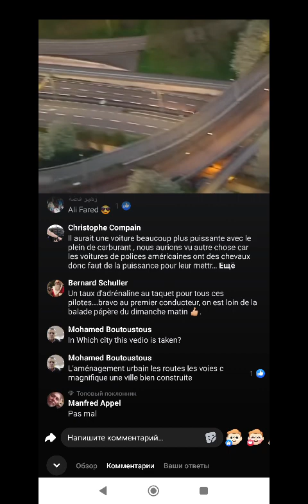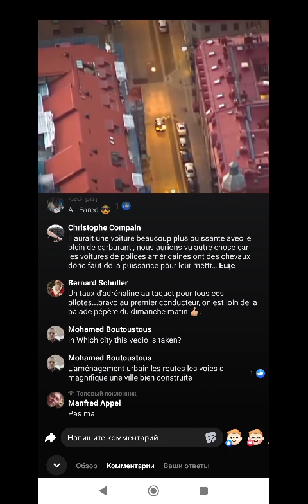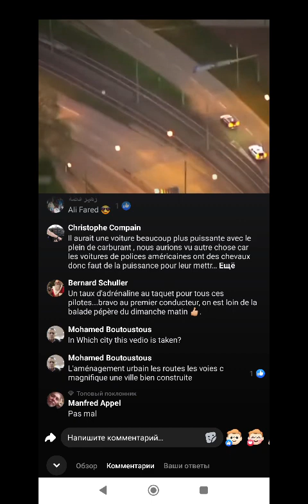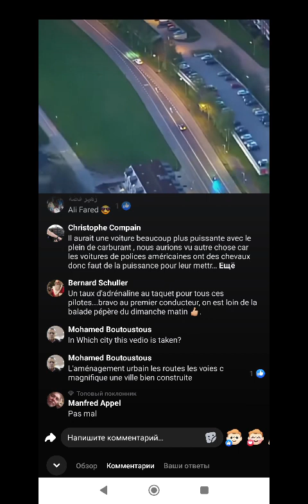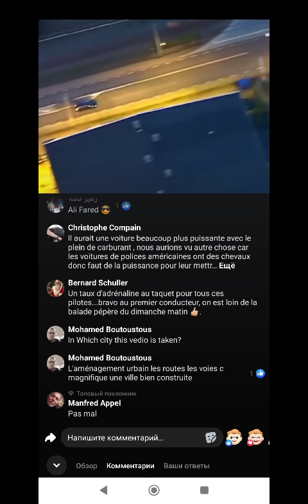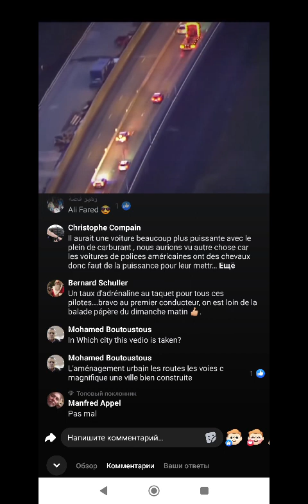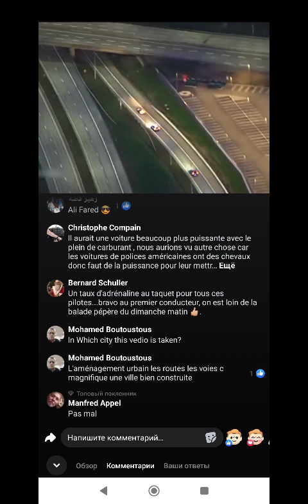26 апреля 2024 г.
PRIMAR Ion Ceban,
WHAT A DESIGN INFRASTRUCTURE!
AND WHAT BRIDGES!!!
WHAT WIDE ROADS!
AND IN CHISINAU THERE IS ONE CRAPY 999% INFRASTRUCTURE NO ROADS!
NO NORMAL BRIDGES!
ONLY RESIDENTS OF CAR CONSUMERS BRING PROFIT FROM GROSING PLANTS TO CAPITALISTS!
THAT IT IS NOT POSSIBLE TO DRIVE ON THESE ROADS OF CHISINAU!!!
WHAT THESE ROADS ARE ONLY TWO LINES SOME ROADS!!!
AND THIS IS THE DESIGN OF THE CITY!!
WHAT KIND OF CITY?
AND WHAT BRIDGES!!
AND THE SAME WAS OFFERED BY PRIMARIEI MUNICIPIULUI CHISINAU FROM MY IDEAS OF WORKS PROJECTS DRAWINGS WHAT BRIDGES TO BUILD!!!
AND EVEN BRIDGES WITH PROFIT!!!
DIDN'T THE PRIMARY ION CEBAN CRY WHEN COLLECTING SIGNATURES THAT THERE IS NOT ENOUGH MONEY!
YOU GOVERNMENT INSTITUTIONS RAISE ALL THE CASES FROM THE ARCHIVE FROM THE APPLICATION TO THE PETITION THAT YOU PROPOSED!!!
AND HOW TO IMPROVE THE INFRASTRUCTURE STARTING WITH ROADS, BRIDGES, HOSPITALS, PUBLIC TRANSPORT SO AS NOT TO WAIT FROM 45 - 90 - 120 MUT WHAT IF THERE IS AN ACCIDENT THEN THERE IS NO OPPORTUNITY TO PASS THAT ROAD!
WHAT ARE THEY GETTING PARKED BY THE ROAD ROAD!
THAT IN THE CITY OF CHISINAU THERE SHOULD BE UP TO 300 PARKING PARKS IN SEVERAL FLOORS 5 - 15 FLOORS!!!
AND THE CITY OF CHISINAU BUILD THE HOSPITAL AS PROPOSED IN THE NAME OF VALENTIN IGNATENKO!!!
TO RUN TO SEVERAL CLINICS IN DIFFERENT DISTRICTS OF CHISINAU CITY IN A DAY!!!
AND SO THAT EVERYTHING WOULD BE IN ONE HOSPITAL AND POLYCLINIC!!!
CITIZENS AND GUESTS OF MOLDOVA AND RESIDENTS OF THE CITY OF CHISINAU, SCHOOLCHILDREN AND STUDENTS, WHY DON’T YOU DEMAND FROM THIS PRIMARY AND THE CITY OF CHISINAU TO BRING DOUBLE-DECK BUSES!
WHAT'S NOT WHAT ARE YOU SICK OF OVERCLOCKED PUBLIC TRANSPORT AND 🤬🤬🤬🤬🤬🤬🤬🤬 THAT THERE IS NO WHERE TO STAND!!!
ION CEBAN I OFFER A RIDE FOR SEVERAL DAYS IN SEVERAL ROUTES!!!
AND WAIT AT THESE STOPS FOR WHAT WILL HAPPEN!!!
AND DON'T FUCK ME!!!
AND FOR WHAT I OFFER THESE GOVERNMENT INSTITUTIONS TO BUY WHAT I OFFER THEM!
I AM NOT ASKING FOR FREE MONEY!
AND TO EARN FOR MY PROJECT IDEAS. WORK PROJECT DRAWINGS!
SO I CAN SEE AND HOW TO IMPROVE!
THAT WE ARE REALLY REALLY VERY NEEDED 💰💰💰💰💰 SO THAT I CAN SEND SOME CASES TO THE EUROPEAN COURT OF HUMAN RIGHTS THAT I'M TIRED OF THE STUPID SHIT ANSWERS!
SO TIRED OF THE CHEAT!
THAT THERE IS NO ONE TO CONTACT THESE GOVERNMENT INSTITUTIONS!
THAT I AM FORCED TO TURN TO DIFFERENT COUNTRIES AND CITIES IN COUNTRIES TO HELP ME MAKE EARNING MONEY WITH MY PROJECTS!
WHAT'S IN COURT UNDER THE CAP!!!
WHAT I FINALLY CONFIRMED WITH THE TERMOCOM AND HOW THEY WERE FORCED TO PAY IN TWO MONTHS FOR WHAT WAS NOT USED BY THE CONSUMER!!!
WHO IS READING FROM DIFFERENT COUNTRIES HELP SELL MY IDEAS FOR WORK PROJECTS THAT I AM NOT JOKING THAT THEY ARE REALLY REALLY REALLY NEEDED 💰💰💰💰!
THAT I CAN’T ACCUMULATE THAT AMOUNT FOR THE EUROPEAN COURT THAT I’M SPENDING THOUSANDS WITH THAT BANDIT ZVARICH SAVELIY AND GOVERNMENT INSTITUTIONS ARE SO SLOCKING THAT IT’S RUSTED!
BUY MUCH OF MY IDEAS WORKS PROJECTS DRAWINGS

ПРИМАР  Ion Ceban ,
ВО КАКАЯ ИНФРАСТРУКТУРА ДИЗАЙНАСКАЯ!
И КАКИЕ МОСТЫ!!!
КАКИЕ ШИРОКИЕ ДОРОГИ!
А В КИШИНЁВЕ ОДНО ДЕРЬМОВОЕ НА 999 % ИНФРАСТРУКТУРА НИ ДОРОГ !
НИ МОСТОВ НОРМАЛЬНЬНЫХ!
ТОЛЬКО С ЖИЛЬЦОВ ПОТРЕБИТЕЛЕЙ АВТОМАШИН ПРИНОСЯТ ПРИБИЛЬ ОТ ЗАПРАВОК КАПИТАЛИСТАМ!
ЧТО НЕ ВОЗМОЖНО ЕХАТЬ ПО ЭТИМ ДОРОГАМ КИШИНЁВА!!!
ЧТО ЭТИ ДОРОГИ ТОЛЬКО В ДВЕ ПОЛОСЫ НЕКОТОРЫЕ ДОРОГИ!!!
И В ЭТОМ КАКОЙ ДИЗАЙН ГОРОДА!!
ЧТО ЗА ГОРОД?
И КАКИЕ МОСТЫ !!
И ТОЖЕ САМОЕ ПРЕДЛОЖИЛ PRIMARIEI MUNICIPIULUI CHISINAU ИЗ МОИХ ИДЕЙ РАБОТ ПРООЕКТОВ ЧЕРТЕЖЕЙ КАКИЕ МОСТЫ ПОСТРОИТЬ !!!
И ДАЖЕ МОСТЫ С ПРИБЫЛЬЮ!!!
А НЕ РЕВЕЛ ПРИМАР ИОН ЧЕБАН СОБИРЯ ПОДПИСИ ЧТО НЕ ХВАТАЕТ ДЕНЕГ!
ВЫ ГОСУДАРСТВЕННЫЕ УЧРЕЖДЕНИЯ ПОДНИМИТЕ С АРХИВА ВСЕ ДЕЛА ОТ ЗАЯВЛЕНИИ ДО ПЕТИЦИИ ЧТО ПРЕДЛОЖИЛ!!!
И КАК УЛУЧШИТЬ ИНФРАСТРУКТУРУ НАЧИНАЯ С ДОРОГ , МОСТОВ , БОЛЬНИЦ , ОБЩЕСТВЕННЫЙ ТРАНСПОРТ ЧТОБ НЕ ЖДАТЬ ОТ 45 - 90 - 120 М НУТ ЧТО ЕСЛИ АВАРИЯ ТО НЕТ ВОЗМОЖНОСТЕЙ ПРОЕХАТЬ ТУ ДОРОГУ !
ЧТО ДОСТАЛИ У ОБОЧИН ПРИПАРКОВАННЫЕ МАШИНЫ!
ЧТО В ГОРОДЕ КИШИНЁВЕ ДОЛЖНЫ БЫТЬ ДО 300 ПАРКОВОК В НЕСКОЛЬКО ЭТАЖЕЙ 5 - 15 ЭТАЖЕЙ !!!
И МЭРИЯ ГОРОДА КИШИНЁВА ПОСТРОИТЕ БОЛЬНИЦУ ЧТО ПРЕДЛОЖИЛ ИМЕНИ ВАЛЕНТИН ИГНАТЕНКО!!!
ЧТОБ ЗА ДЕНЬ БЕГАТЬ В НЕСКОЛЬКО ПОЛЬКЛИНИК В РАЗНЫЕ РАЙОНА ГОРОДА КИШИНЁВА!!!
А ЧТОБ БЫЛО ВСЕ В ОДНОЙ БОЛЬНИЦЕ И ПОЛИКЛИНИКЕ!!!
ГРАЖДАНИ И ГОСТИ МОЛДОВЫ И ЖИЛЬЦЫ ГОРОДА КИШИНЁВА ШКОЛЬНИКИ И СТУДЕНТЫ ПОЧЕМУ НЕ ТРЕБУЙТЕ ОТ ЭТОГО ПРИМАРВ И МЭРИИ ГОРОДА КИШИНЁВА ЧТОБ ПРИВОЗИЛИ ДВУХ ЭТАЖНЫЕ АВТОБУСЫ!
ЧТО НЕ ЧТО ДОСТАЛИ ПЕРЕПОЛНЕНЫЕ ОБЩЕСТВЕННЫЙ ТРАНСПОРТ А 🤬🤬🤬🤬🤬🤬🤬🤬 ЧТО НЕГДЕ НАСТУПИТЬ !!!
ИОН ЧЕБАН ПРЕДЛАГАЮ ПРОКАТИТЬСЯ НЕСКОЛЬКО ДНЕЙ В НЕСКОЛЬКО МАРШРУТОВ!!!
И ЖДАТЬ В ЭТИ ТВОИ ОСТАНОВКИ ЧТО СКОЗИТ !!!
А НЕ ПРИЗЕРАТЬ МЕНЯ!!!
И ЗА ТОГО ЧТО ПРЕДЛАГАЮ ЭТИМ ГОСУДАРСТВЕННЫМ УЧРЕЖДЕНИЯМ ЧТОБ КУПИЛИ ЧТО ПРЕДЛАГАЮ ИМ!
ВЕДЬ НЕ ПРОШУ БЕСПЛАТНЫХ ДЕНЕГ!
А ЗАРАБОТАТЬ ЗА МОИ ИДЕИИ проектов. РАБОТ ПРОЕКТОВ ЧЕРТЕЖЕЙ!
ЧТОБ ВИЖУ И КАК УЛУЧШИТЬ!
ЧТО ОЧЕНЬ ОЧЕНЬ ОЧЕНЬ НУЖНЫ 💰💰💰💰💰 ЧТОБ МОГ ОТПРА